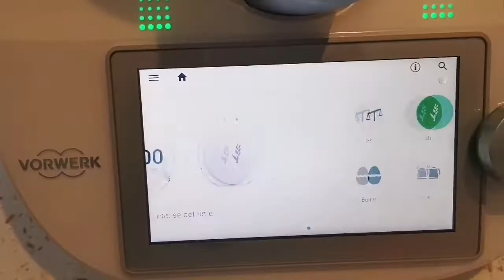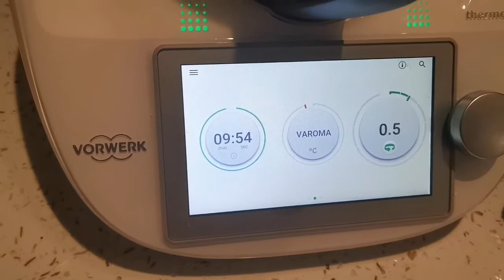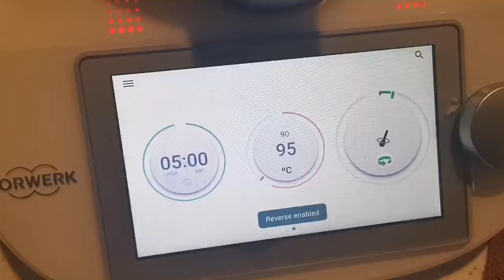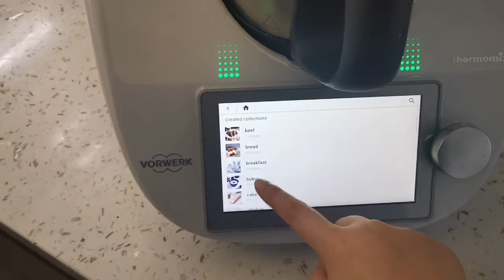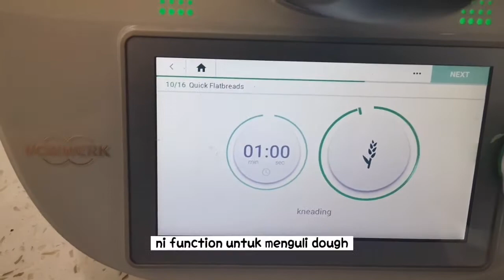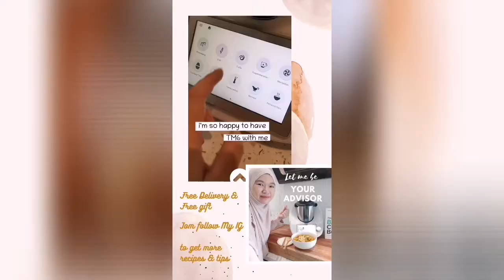Ayam Maghribi with Quick Flat Bread Thermomix (TM6): Let's enjoy middle east cuisine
Assalammualaikum and Hi

Ok ini resepi dari mak sis

Ayam Maghribi

Bahan A:

Air 1000gram
Dhall 200 gram (da rendam 3jam) masuk dalam bowl

masak 30 min/varoma/reverse spoon speed

Gantikan measuring cup dgn varoma

Da siap kuar kan.

Bahan B:

1/2 bawang besar
3 ulas bawang putih

Blend 10 saat speed 10

Masukkan halia 1 cm hiris dalam bowl
Masukkan minyak

Tumis 3 min/120c/reverse speed 1

Bahan c:

Marinate Ayam

Ayam 250 gram
1tbsp serbuk cili
1tbsp lada hitam
1/2 tbsp serbuk ketumbar
1/2 tbsp jintan putih
1 tsp kunyit

Gaul semua bahan & marinate 15 min je

Masukkan ayam lepas bahan B da tumis

Masak 5min /120c/reverse speed 1

Bahan D
Tomato 2 biji

masuk lepas ayam da masak.

lepas tu
1 helai daun bay
kismis 30 g
ketumbar 20 g
air 100 g
Dhall yg da rebus td

Masak 5 min/95c/reverse spoon speed

Bahan E
Potato sebiji
carrot separuh
capsicum separuh

nak letak labu and terung pon boleh

masak 5 min/95 c/reverse spoon speed

Perasa
Garam 1 1/2 tbsp
Gula 1/2 tbsp

Masak 15min/95c/reverse spoon speed

Da siap.

Optional

Masa letak perasa boleh cube teknik slow cook selama sejam

Insyallah sedap

Selamat mencuba k😉

Da masak tag la sis😉😉

Sesiap nak join our upcoming cooking demo..boleh comment nanti sis bg link🥰🥰

Lagu credit to:
Cosmic by Daystar
Instrument Music Background Islamic